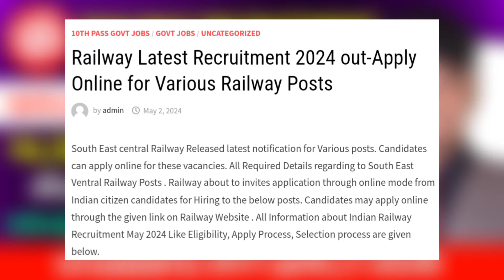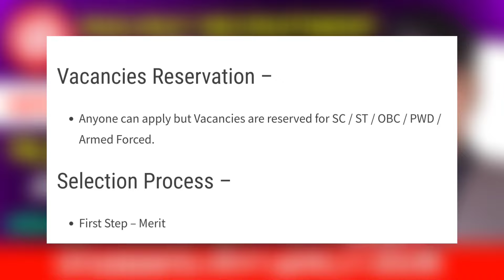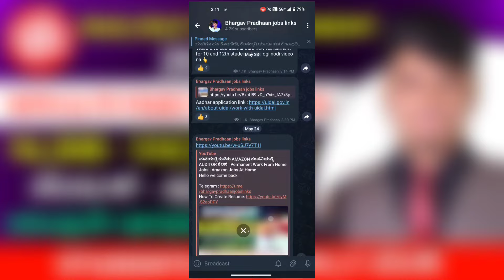10TH & ITI PASS ಹಾಗಿದ್ದರೆ ರೈಲ್ವೆ ನಲ್ಲಿ ಕೆಲಸ | Railway New Recruitment 2024 | Full Time Jobs Kannada